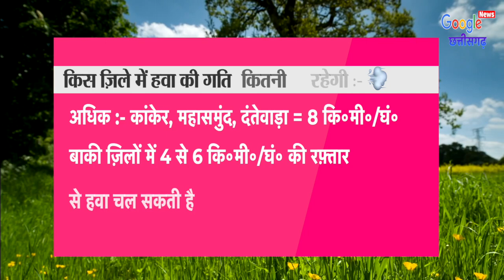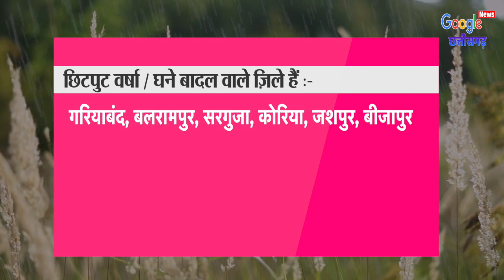Chhattisgarh Mausam 19 November 2023 छत्तीसगढ़ का मौसम आज का मौसम मौसम की जानकारी Raipur Weather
1- Cg Mausam
2- Chhattisgarh ka mausam
3- mausam vibhag Raipur
4- Chhattisgarh  mosam
5- Chhattisgarh Weather
6- Chhattisgarh ka mausam
7- Chhattisgarh weather report
8- mausam ki jankari Chhattisgarh
9- mausam ki khabar
10- Mausam Ki taja jankari
11- Mosam ki Jankari
12- mausam vibhag
13- mosam ka haal
14- mosam vibhag
15- mausam ki jankari
16- aaj ka mausam
17- weather forecast
18- weather report
19- weather today
20- weather forecast india
21- rain weather
22- aaj ke mausam ki jankari
23- mausam vibhag Raipur
24- छत्तीसगढ़ का मौसम
25- मौसम की जानकारी छत्तीसगढ़ 2023
26- आज का मौसम कैसा रहेगा 2023
27- आज के मौसम का हाल
28- मौसम समाचार
29- कल का मौसम कैसा रहेगा
30- आज के मौसम की जानकारी
31- आज रात का मौसम कैसा रहेगा
32- कल का मौसम कैसा रहेगा
33- आज का हाल बताइए
34- कल के मौसम का मिजाज
35- आज के मौसम की जानकारी,
36- आज के मौसम समाचार
37- आज का मौसम कैसा रहेगा
38- मौसम विभाग
39- मौसम की जानकारी
40- मौसम का हाल
41- कल के मौसम का हाल
42- कल का मौसम कैसा रहेगा
43- aaj ka mausam
44- barish kab hogi
45- pani Giregi